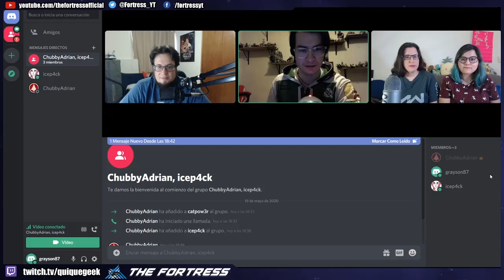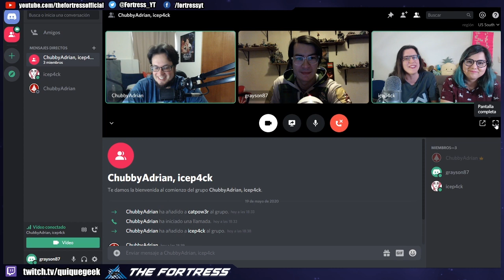Platica El Imperio Contraataca 40 aniversario (Resubida) con Pixelbits y Adrian de 3GB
Aplicando la Lucas, se le hicieron modificaciones al episodio y aquí esta con mejor audio, no se arregló al 100 pero Adrian fue un héroe y logro que se escuche mejor a comparación de la primera subida. Una disculpa por este incidente, espero no les impida disfrutar del contenido y queda como enseñanza para el  próximo video. Que la fuerza los acompañe.